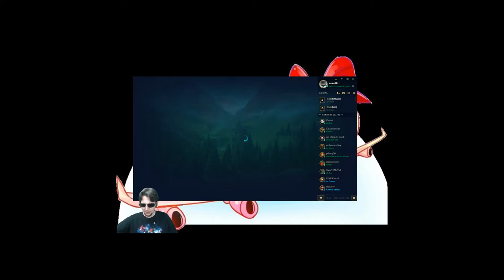How to Deal With Toxicity - normILL Highlights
Sometimes you're going to get teammates who will flame you before, during and after a game for no reason. Use the power of the mute buttons, keep playing, and you'll be fine. (:

Intro/Outro cinematics made by Riot Games, producer of League of Legends